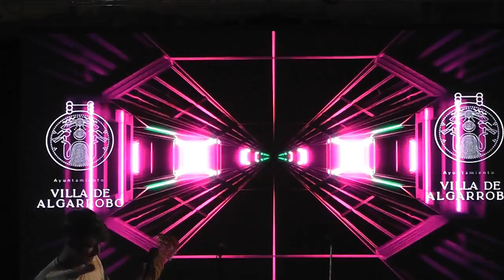feria 3 mezquitilla 26 agosto 2022 viernes vca